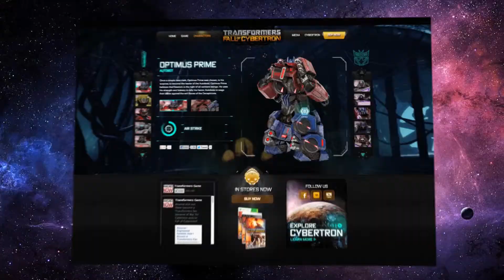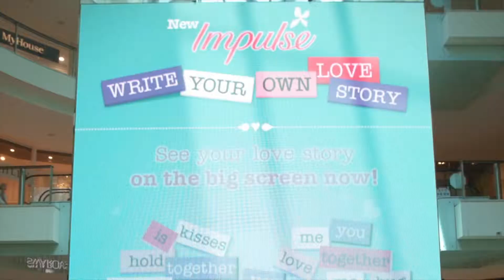Soap Creative Showreel 2013